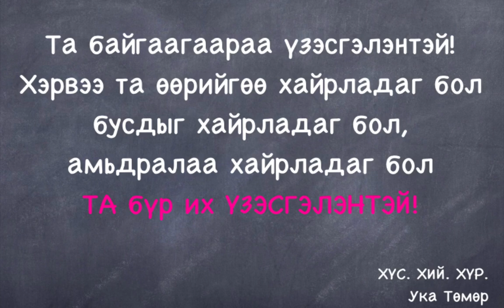Ta үзэсгэлэнтэй!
Та байгаагаараа үзэсгэлэнтэй! Хэрвээ та өөрийгөө хайрладаг бол
бусдыг хайрладаг бол,  амьдралаа хайрладаг бол TА бүр их ҮЗЭСГЭЛЭНТЭЙ!